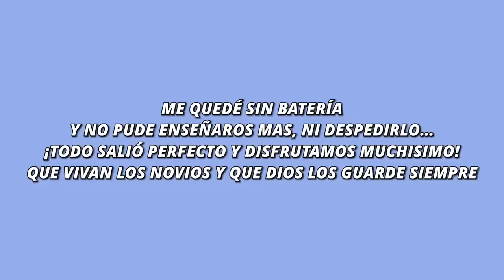BODA GITANA DE LUIS Y ALBA | MARÍA PARIS